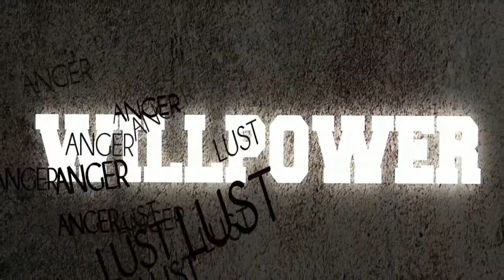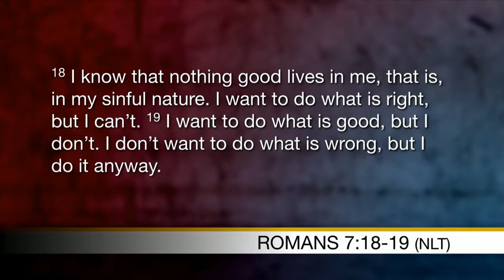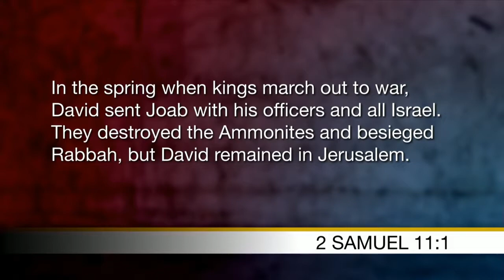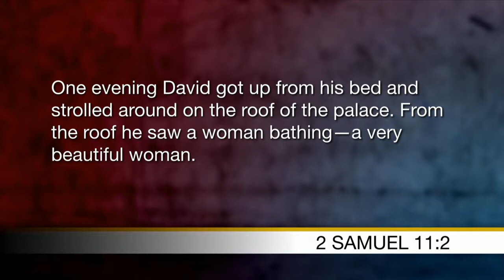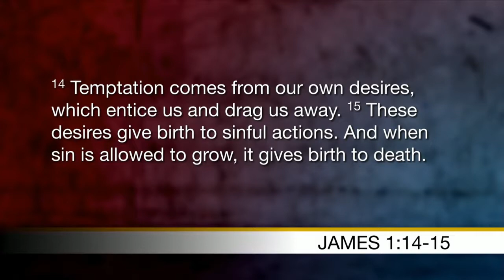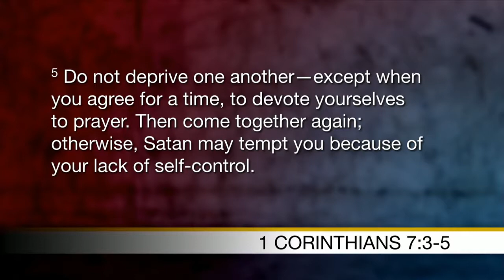Church Online - Willpower: Lust (Week 2)